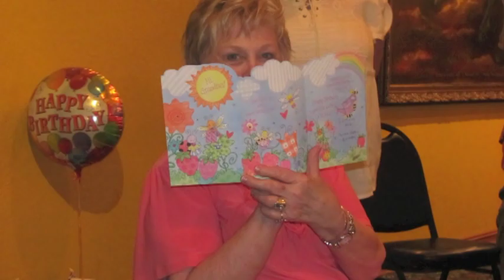Mom's Surprise Birthday Party July 2010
Papacita's Restaurant, Longview, Texas.  A TRUE Surprise Birthday Party for my Mom.